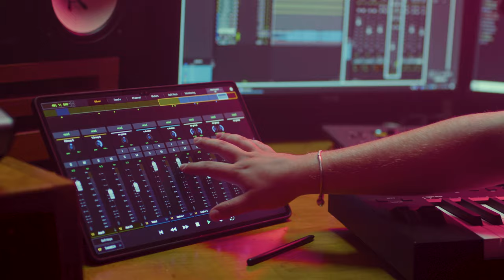Tankurt Manas x Efe Can | Red Bull 64 Bars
Red Bull 64 Bars'da bir mc ve bir prodüktör sadece kelimelerin ve ritimlerin önemli olduğu bir söz yazımı maratonu için bir araya geliyor.

Red Bull 64 Bars'ın Efe Can'ın prodüktör koltuğunda oturduğu 10. bölümüne Türkçe Rap'in önemli isimlerinden Tankurt Manas konuk oldu! Keyifli izlemeler...

Red Bull 64 Bars'a dair birçok şey adresinde!